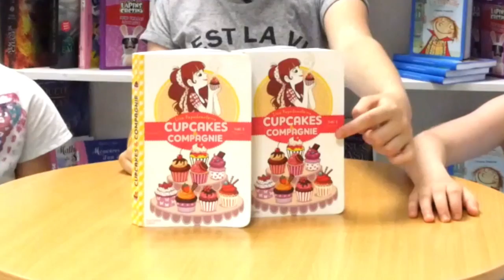Cupcakes & Compagnie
"La gourmandise n'est pas du tout un vilain défaut", c'est le titre de ce premier volume de la série jeunesse Cupcakes & compagnie, écrit par Lisa Papademetriou.
Pas facile d'être ado quand on perd sa meilleure amie et que les parents se séparent. Heureusement, on peut se consoler en confectionnant de délicieux cupcakes (dont les recettes parsèment les pages du livre). Miam !